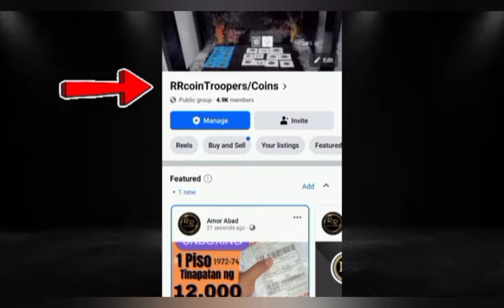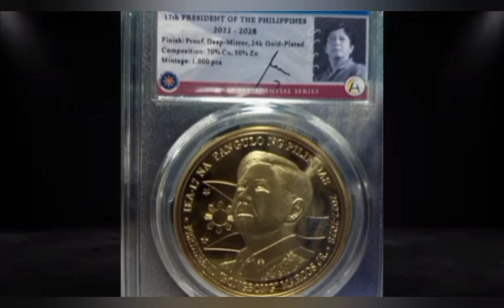5K php for your 5 Piso LEYTE GULF! payag kba sa Deal?